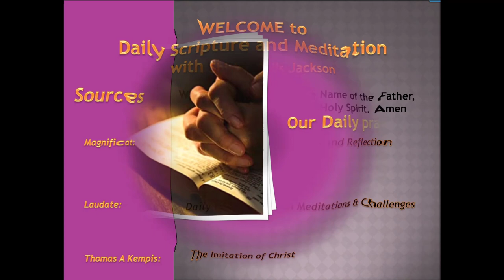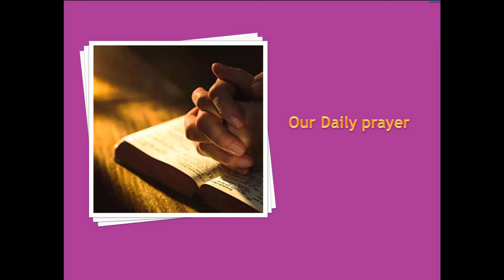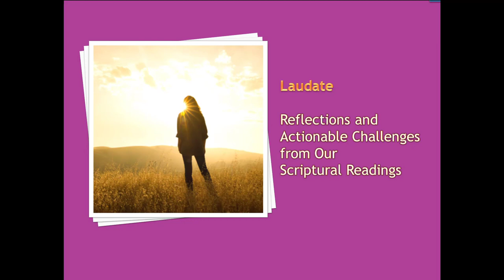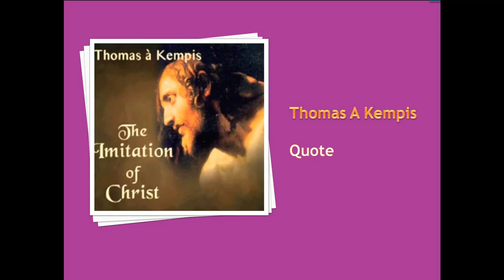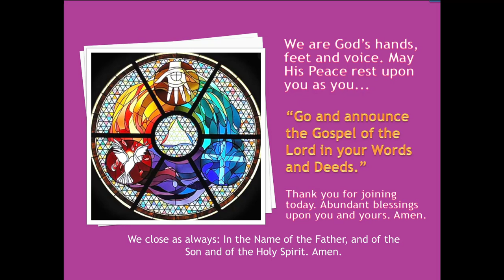Meditation 2021-01-17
Video of Daily Scripture and Meditation from Magnificat, Laudate, and Thomas a Kempis' "The Imitation of Christ."  Peter, Andrew, John the Baptist, Jesus Christ.